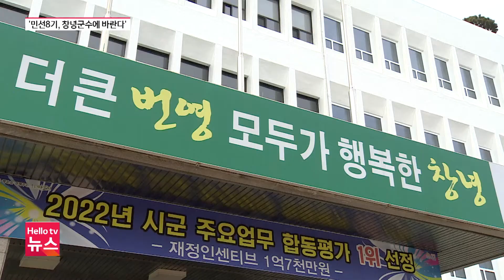"열심히 뛰어주세요" 민선 8기 창녕군수에게 바란다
공천 경쟁 등 6.1 지방선거 기간 치열한 경쟁이 펼쳐졌던 창녕, 민선 8기에 바라는 창녕 지역민들의 바람을 들어봤습니다.